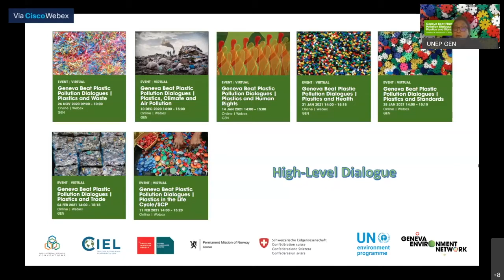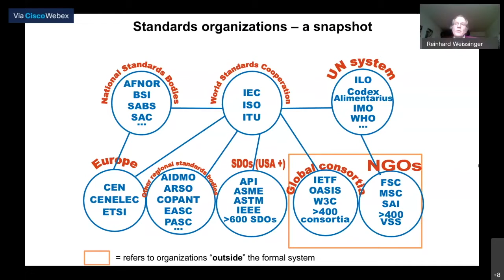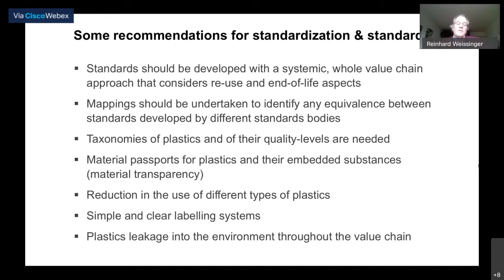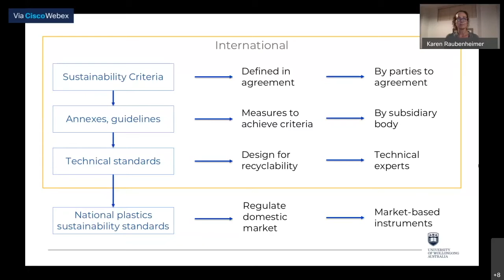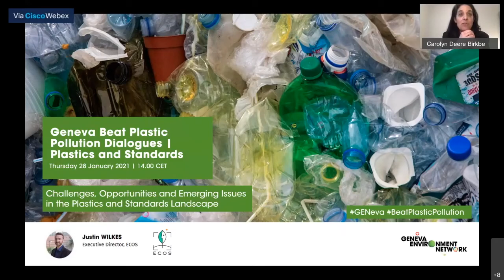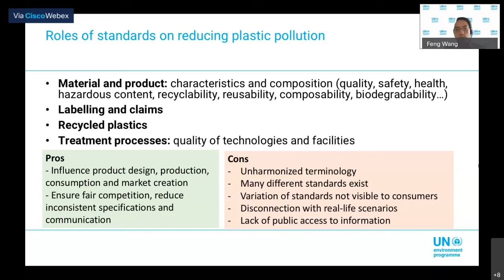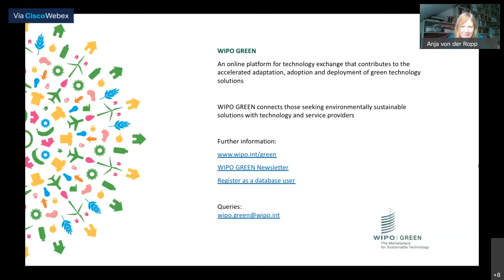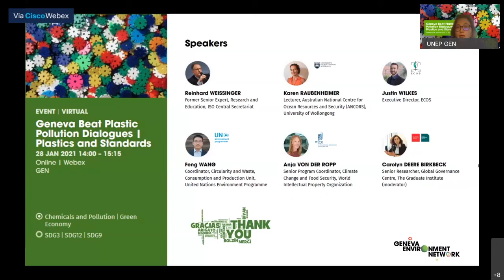Plastics and Standards | Geneva Beat Plastic Pollution Dialogues | 28 January 2021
In this session, leading experts discussed the relevance of standards to efforts to reduce plastic pollution.

With representatives from International Organization for Standardization (ISO), University of Wollongong, ECOS, UN Environment Programme, World Intellectual Property Organization (WIPO), and the Global Governance Centre.

The GENeva BeatPlasticPollution Dialogues aim to facilitate further engagement and discussion among the stakeholders in International Geneva and beyond. In addition, they intend to address the plastic crisis and support coordinated approaches that can lead to more efficient decision making.

The Dialogues are organized in collaboration In collaboration with UN Environment Programme, the Center for International Environmental Law, the Global Governance Centre at the Graduate Institute, the Secretariat of the Basel, Rotterdam and Stockholm conventions, Norway and Switzerland.